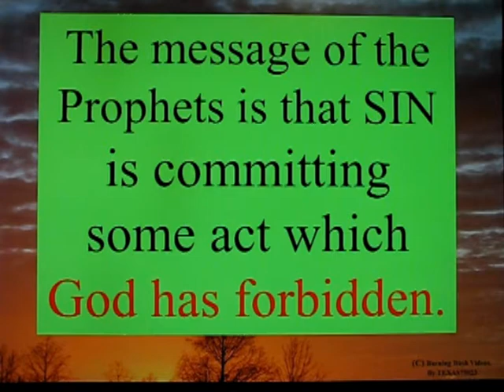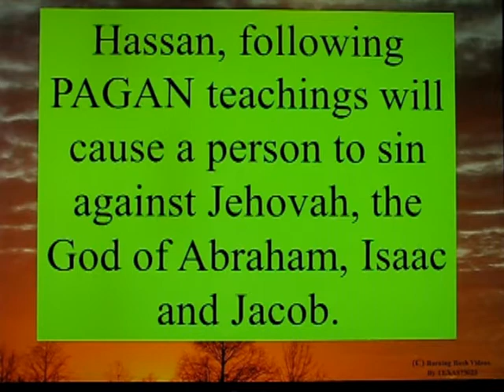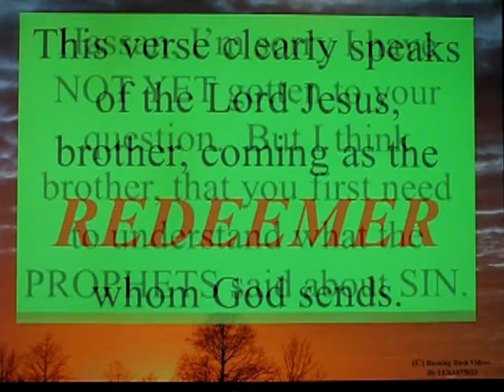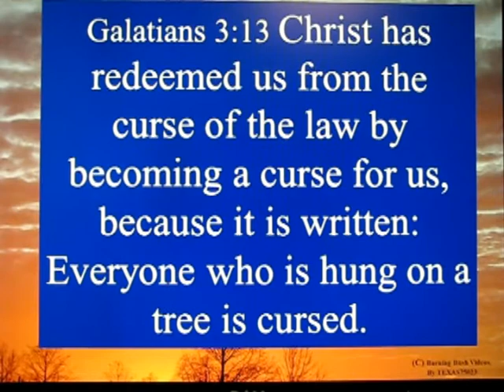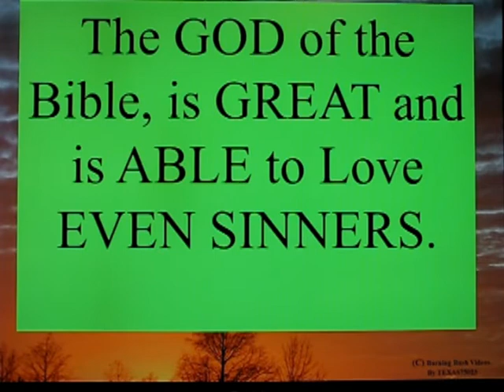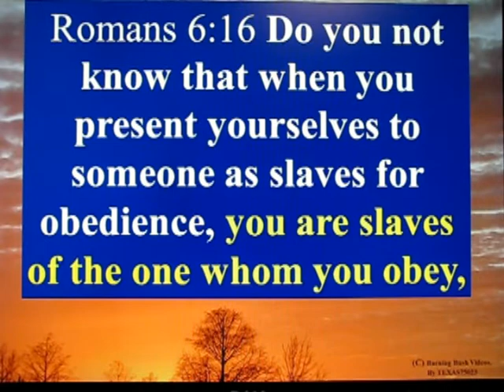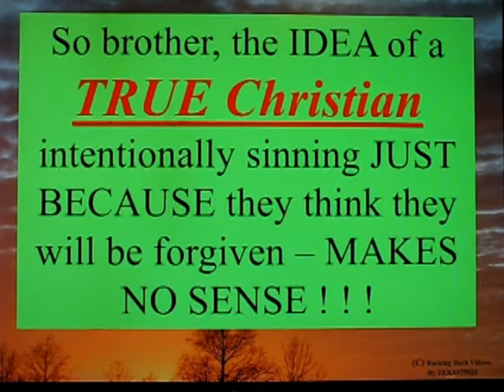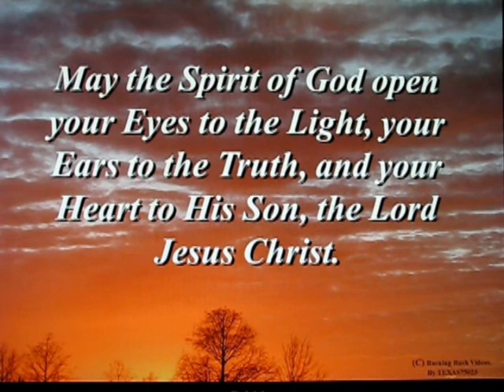Letter to a Muslim Brother - 10 - May Christians Sin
Islam makes the accusation against CHristianity that "Forgiveness of Sins" is nothing more than a "License to Sin".  Let's look at what the Bible actually SAYS about sinning.